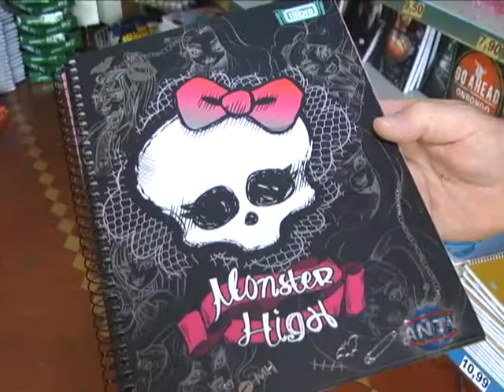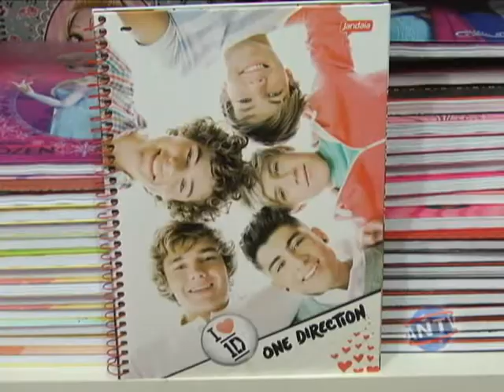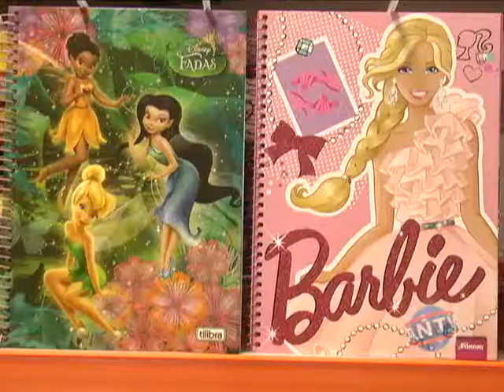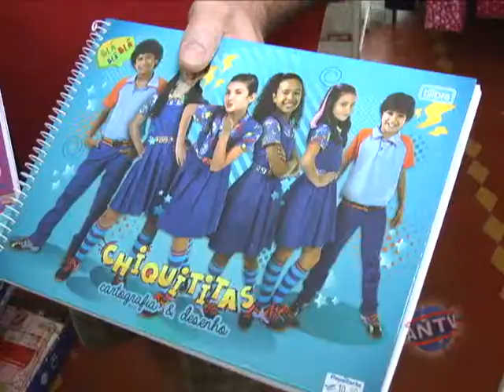Vendas de material escolar